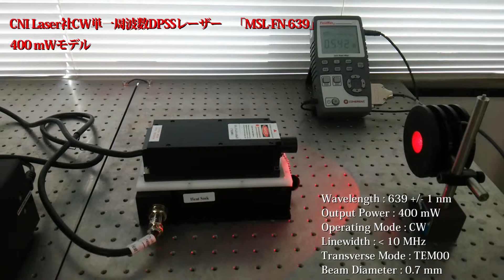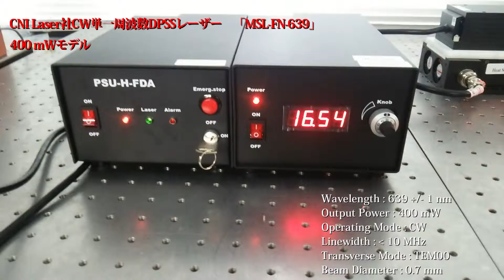【CNI Laser】 639nm CW単一周波数レーザー「MSL-FN-639」